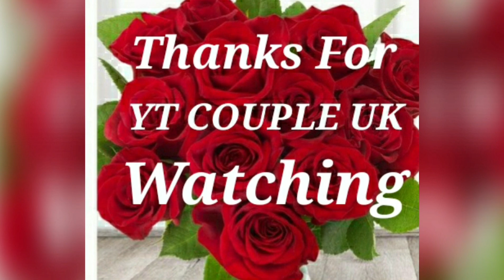VEGETABLE CARVING COMPETITION | Challenged by @ fakelife 21